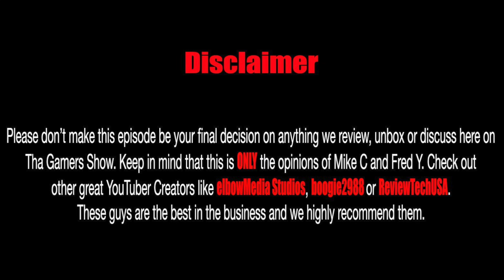Life Sometimes Get In The Way Of Making YouTube Videos.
Tha Gamers Show Help Line

vTime
Tha Gamers Show/Fred Y
Tha Gamers Show/Mike C

Skype
thagamersshow

thagamersshow

Mike C Game Tags

Playstation:            disMANTLER
Xbox:                      MAC1onE
Wii U:                      mac1onE
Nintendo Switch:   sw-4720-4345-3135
GOG.Com:              DisMANTLER187
Steam:                    DisMantler187
Origins:                   disMANTLER187
Rainway:                 DisMantler187
Discord                   disMANTLER#5265
vTime:                    Tha Gamers Show/MikeC                                                                                                    Uplay:                    MBL_Kat

Fred Y Game Tags

Playstation:            Kat_Diddy
Xbox:                      MBL Kat Diddy
Wii U:                      mblkatdiddy
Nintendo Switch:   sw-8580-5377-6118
GOG.Com:              MBLKATDIDDY
Steam:                    mblkatdiddy
Origins:                   mblkatdiddy
Rainway:                 MBLKatDiddy
vTime:                     Tha Gamers Show/Fred Y
Uplay:                     MBL_Kat
Battle Net:              MBLKatDiddy
Windows VR           MBL Kat Diddy
Ouya:                      MBL_Kat_Diddy
Apple:                     kat diddy
Origin:                    mblkatdiddy
Oculus:                   MBLKatDiddy
Social Club:            MBL_Kat_Diddy
Epic Games:           Kat Diddy